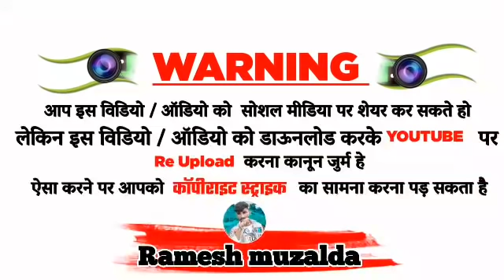‼सुर्या डीजे मा उरवायती नचाडो ‼ गायक:- रमेश मुझालदा राहुल बघेल || धमाके दार टिमली सोंग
WlE come To my YouTube chenal
TRIBAL king Ramesh muzalda

____________ warning Tha all creatars______________

Making DJ Remix songs from our chenal  and
Re- uploading video  on YouTube it is illegal to broadcast without Permission in the local TV channel so you are Requested not to do so or on else  there may be legal action on you

     हमारे  chenal  के गाने या video  को YouTube पर
     Re-upload  करना और  बिना अनुमति के ब्रोडकास्ट करना
                                      गैर कानूनी
    अत : आपसे अनुरोध है कि ऐसा ना करे नहीं तो आप के ऊपर
        कानुनी कारवाई की जा सकती है या मेरे ही द्वारा आपको
                       कोपीराईट या स्ट्राइक दि जायेंगी

🎶 Album :-
🖥 studiyo :-
🎙singar:-
✍Lyricist :-
💁‍♂️Parsent boy :-
🔶️ Lebel :-
🎬 Genre :-
📀 PRODUCER boy:-

⚠️This is video just for Entertainment
Not for Any .reason..!

मेरे चैनल पर आने के लिए बहुत-बहुत धन्यवाद!🧡💛🙏🙏🙏